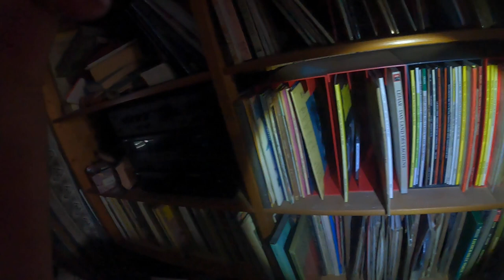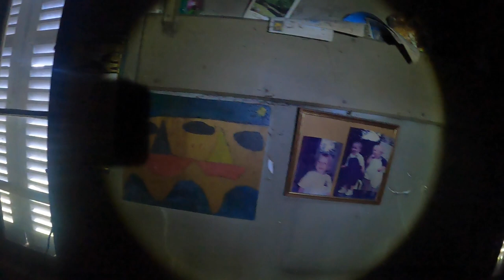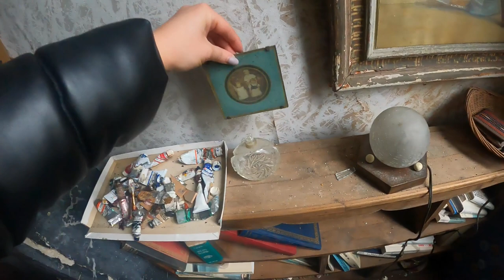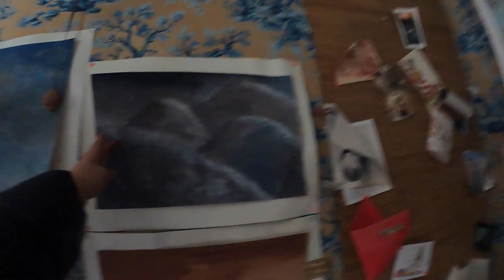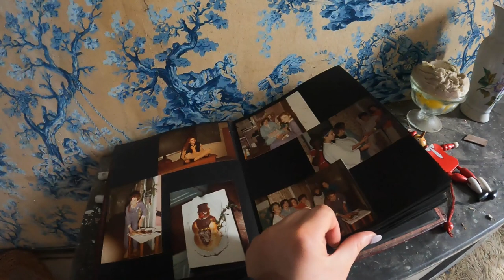Komplett eingerichtetes Chateau mitten in Frankreich entdeckt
So ein tolles Chateau, viele persönliche Gegenstände, wenig Verwüstung..das lieben wir, dafür begeistert und das Hobby immer wieder